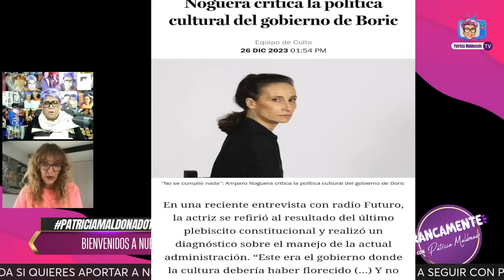FRANCAMENTE con PATRICIA MALDONADO & CATA PULIDO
/ LA MALDITO

Nuestro objetivo está enfocado en satisfacer las necesidades de entretenimiento e información de nuestra audiencia, cumpliendo con nuestras exigencias a través de los más altos estándares de calidad y creatividad.